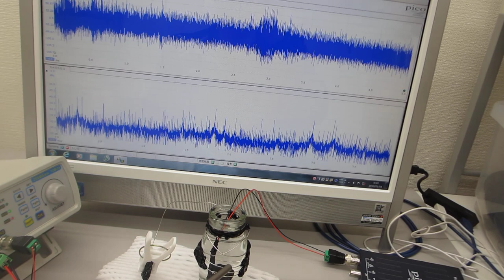ステンレス線の超音波伝搬特性を利用した超音波利用技術開発（基礎実験 ultrasonic-labo）